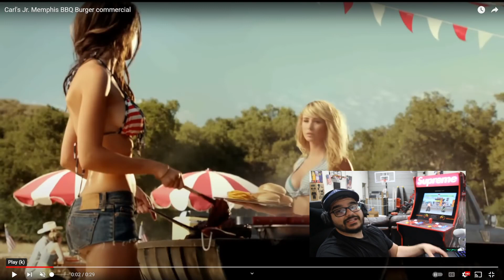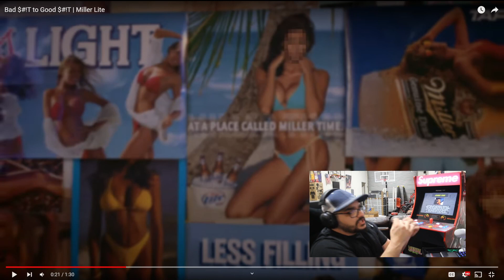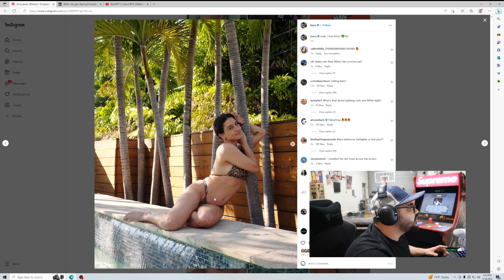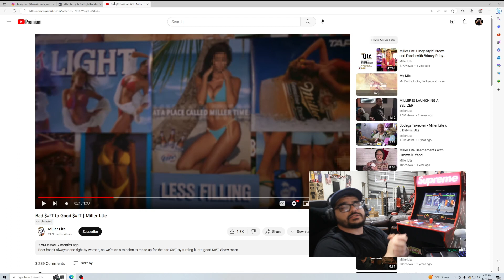Miller Lite Took over for Bud Light and Carl's Jr is Next